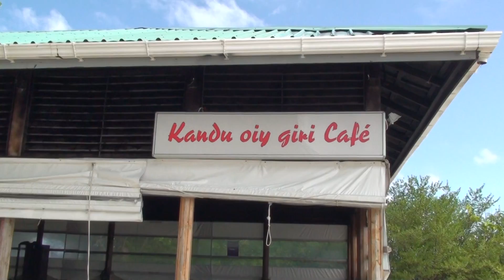annular eclipse 2010 to kandu oi giri fish village ( Maldives)( MIFCO) on 15 th january 2010